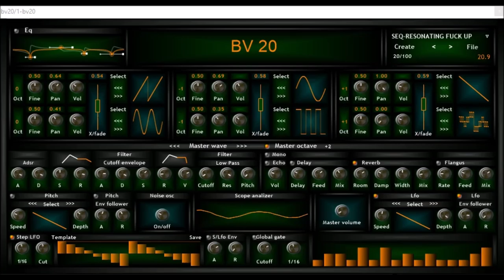BV20 BV Music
also visit gems from the past for old plugins

let me know which old plugins you want me to make a video of.